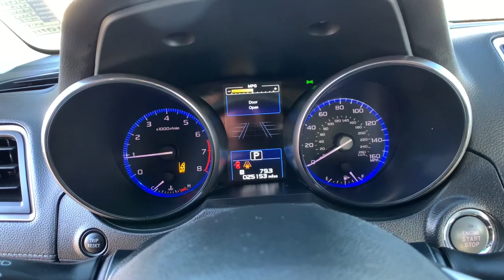2019 Subaru Legacy Carson City, Reno, Lake Tahoe, Northern Nevada, Susanville, NV PS2920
Crystal White Pearl Used 2019 Subaru Legacy available in Carson City, Nevada at Michael Hohl Subaru. Servicing the Reno, Lake Tahoe, Northern Nevada, Susanville, NV area.

2019 Subaru Legacy 3.6R Limited**CARFAX CLEAN**, **CARFAX ONE OWNER**.CVT Lineartronic AWD Odometer is 5529 miles below market average! 3.6L DOHC 20/28 City/Highway MPGAwards: * 2019 KBB.com Best Resale Value Awards * 2019 KBB.com 10 Best Sedans Under $30,000 * 2019 KBB.com 10 Best All-Wheel-Drive Vehicles Under $30,000 * 2019 KBB.com Brand Image Awards * 2019 KBB.com 5-Year Cost to Own AwardsThis vehicle comes with a 90 day or 3,000 mile limiited powertrain warranty!! This vehicle is NOT sold as-is!!!
SUNSHADE  -inc: Part number SOA3991820,SLATE BLACK  PERFORATED LEATHER-TRIMMED UPHOLSTERY,MOONROOF & NAVIGATION SYSTEM & RAB & HBA  -inc: High Beam Assist  Reverse Automatic Braking (RAB)  Power Moonroof  LED Steering Responsive Headlights  Radio: Subaru STARLINK 8.0 Multimedia Nav System  AM/FM stereo  HD Radio  single disc CD player w/MP3/WMA/CRR/RW file capability  8.0 LCD multi-touch gesture high resolution display screen  voice activated controls  Bluetooth audio streaming  hands-free phone and hands-free SMS text messaging connectivity (applicable w/compatible cell phone)  Near Field Communication (NFC)  iPod control capability  rear vision camera display  SiriusXM All Access radio (subscription required)  SiriusXM Traffic (subscription required)  SiriusXM Travel Link (subscription required)  smartphone integration: AHA  Android Auto  CarPlay  Pandora and STARLINK cloud applications: refer to subaru.com for app availability  3.5mm auxiliary input jack and front and rear dual USB ports  Navigation System,CRYSTAL WHITE PEARL,All Wheel Drive,Power Steering,ABS,4-Wheel Disc Brakes,Brake Assist,Aluminum Wheels,Tires - Front Performance,Tires - Rear Performance,Temporary Spare Tire,Heated Mirrors,Power Mirror(s),Integrated Turn Signal Mirrors,Rear Defrost,Intermittent Wipers,Variable Speed Intermittent Wipers,Daytime Running Lights,Automatic Headlights,Fog Lamps,AM/FM Stereo,CD Player,Satellite Radio,MP3 Player,Bluetooth Connection,Telematics,Back-Up Camera,Auxiliary Audio Input,HD Radio,Smart Device Integration,Requires Subscription,Steering Wheel Audio Controls,Premium Sound System,Power Driver Seat,Power Passenger Seat,Bucket Seats,Heated Front Seat(s),Driver Adjustable Lumbar,Seat Memory,Pass-Through Rear Seat,Heated Rear Seat(s),Rear Bench Seat,Adjustable Steering Wheel,Trip Computer,Power Windows,Leather Steering Wheel,Keyless Entry,Power Door Locks,Remote Trunk Release,Keyless Entry,Power Door Locks,Keyless Start,Universal Garage Door Opener,Cruise Control,Adaptive Cruise Control,Climate Control,Multi-Zone A/C,A/C,Woodgrain Interior Trim,Leather Seats,Driver Vanity Mirror,Passenger Vanity Mirror,Driver Illuminated Vanity Mirror,Passenger Illuminated Visor Mirror,Auto-Dimming Rearview Mirror,Floor Mats,Keyless Start,Power Door Locks,Power Windows,Trip Computer,Security System,Engine Immobilizer,Traction Control,Stability Control,Traction Control,Front Side Air Bag,Lane Departure Warning,Lane Keeping Assist,Lane Departure Warning,Front Collision Mitigation,Driver Monitoring,Blind Spot Monitor,Cross-Traffic Alert,Tire Pressure Monitor,Driver Air Bag,Passenger Air Bag,Front Head Air Bag,Rear Head Air Bag,Passenger Air Bag Sensor,Child Safety Locks